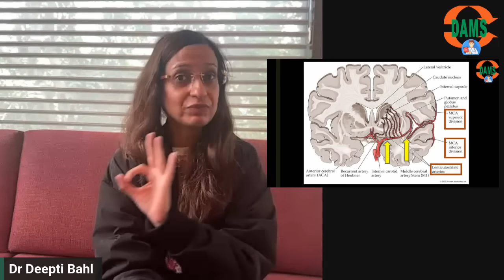Strategy for month of December for NEETPG by Dr Deepti Bahl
Content and MCQ Skill – How to Improve Both Effectively
Dr Deepti Bahl

Hello everyone, I'm Dr. Deepti Bahl, and today I want to address two critical concerns many of you have shared with me: strengthening weak content and improving MCQ skills. These are vital for any medical exam preparation, and I'm here to guide you through them.
Identifying Weak Content

Firstly, let's talk about how to identify if you're lacking in content. The best indicator is your performance in a grand test (GT) that mimics the real exam pattern. If your score in correct questions is less than 120, it's a clear sign that you need to enhance your content knowledge. This could be due to pending subjects, lack of revision, or superficial understanding.

Strategies for Improving Content
If you find your content is weak, I recommend spending 60% of your study time on content building and 40% on MCQ practice. If your score is significantly lower, say around 110 or less, consider adjusting this to 70% content and 30% MCQs.
To tackle weak areas, don't skip any subject. Prioritize pending topics and use resources like crash course videos or back-to-basics videos for your first reading and revision. These resources ensure you cover key topics without missing out on crucial information.

Addressing MCQ Skills
For those struggling with MCQs, the issue often lies in not just what you know, but how you apply it. If your score is above 120, especially in the 120-140 range, you're in what I call the 'clutter zone'. Improving your score even slightly here can significantly boost your rank.

To enhance MCQ skills, focus on learning how to approach questions, rule out options, and identify keywords. FastTrack TND (Test and Discussion) sessions can be incredibly beneficial here. They provide must-know topics and teach you the depth required in each subject, along with the teacher's approach to tackling MCQs.

Final Thoughts
December should be a month dedicated to building both content and MCQ skills. From January, the focus will shift more towards revision. Use resources like the GOAT edition of DQB for retrograde revision and don't miss out on CBTs (Computer-Based Tests) for a real exam experience.

Remember, it's never too late to improve. Whether your challenge is content or MCQ skills, there are strategies and resources available to help you. Keep pushing forward, and don't hesitate to reach out if you have more queries.

NEET PG | NEET PG Entrance Exam | Online Coaching for NEET PG | NEET PG Coaching | NEET PG Preparation | NEET PG Online Coaching | NEET PG Exam Preparation | NEET PG Classes